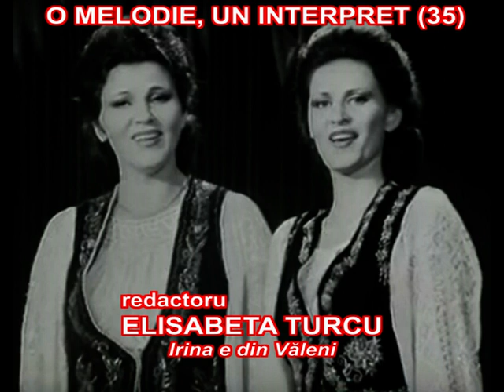O MELODIE, UN INTERPRET (35) - ELISABETA TURCU, Irina e din Văleni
LA MULȚI ANI, CU SĂNĂTATE!
Mesajul vibrant dintr-un cântec al său, îl transmitem astăzi, chiar la zi aniversară, îndrăgitei interprete a cântecului argeșean, ELISABETA TURCU JUVERDEANU.
Ca oricare interpret la începuturile sale și Elisabeta Turcu a avut un model, admirând marii interpreți de muzica populară românească.
În anul 1982, cu doar câteva zile înaintea căsătoriei sale, Elisabeta Turcu se întâlnea în studioul de înregistrări, ca un dar de nuntă, cu marea interpretă a Munteniei, IRINA LOGHIN. De la acel colaj care trecea în revistă o parte din cele mai cunoscute cântece ale Irinei Loghin, am remarcat câteva versuri care descria asemănarea dintre cele două soliste.
Ca dovadă a prețurii față de marea interpretă, în anul 1991, alături de formația instrumentală condusă de Ion Albeșteanu, Elisabeta Turcu Juverdeanu, înregistra cu un text adaptat cântecul închinat IRINEI LOGHIN.
Încununăm cântecul său, astăzi la zi aniversară, cu urarea de mulți ani frumoși, fericiți și îi transmitem ELISABETEI TURCU JUVERDEANU, gândurile cele mai curate pline de dragoste și respect!